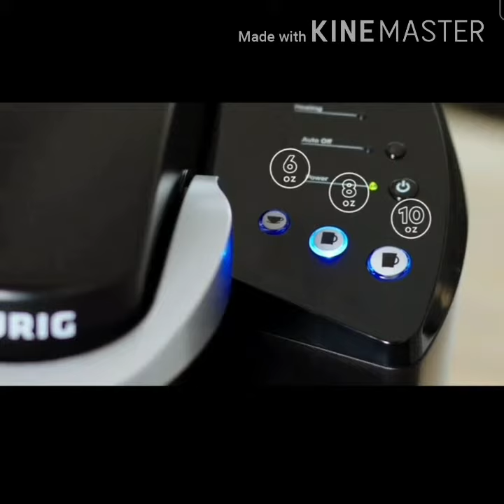Kitchen products/Coffee maker/Chopper/Electric kettle/smart gadgets/cool and crazy products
Here is a coffee maker for those who love coffee ☕ ,an electric kettle and an electronic Chopper.

1.KitchenAid Food Processor Attachment, Dicing Kit, Silver

2.Cuisinart Supreme Grind Automatic Burr Mill

3.Mueller Premium 1500W Electric Kettle with SpeedBoil Tech, 1.8 Liter Cordless with LED Light, Borosilicate Glass, Auto Shut-Off and Boil-Dry Protection

4.Keurig K-Classic Coffee Maker, Single Serve K-Cup Pod Coffee Brewer, Brew Sizes, Black